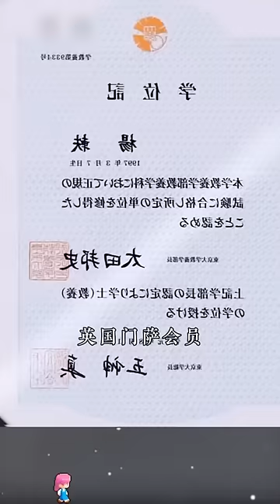看看这些学霸们，你后悔没有好好学习了吗？